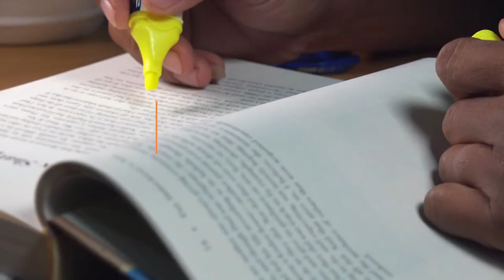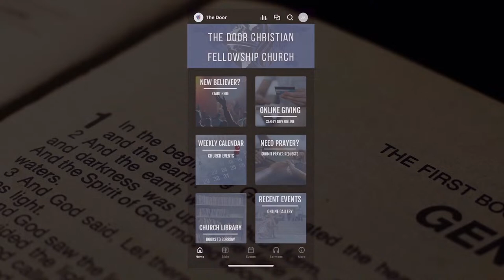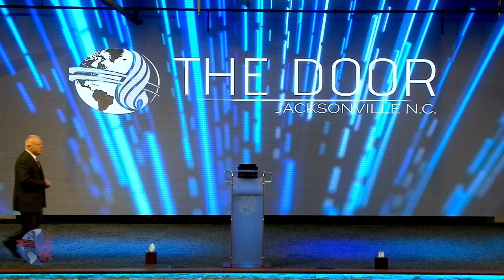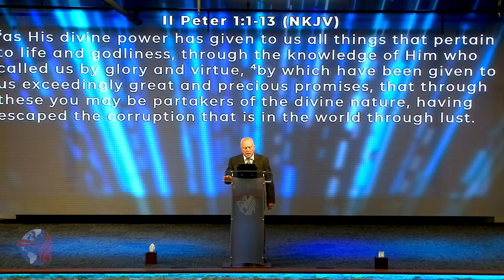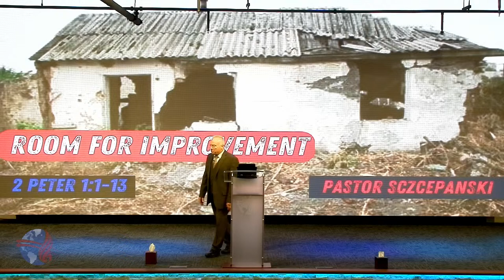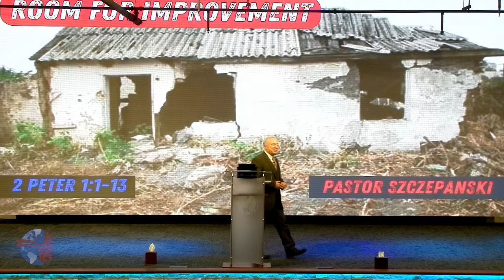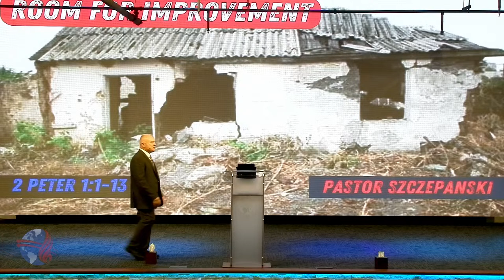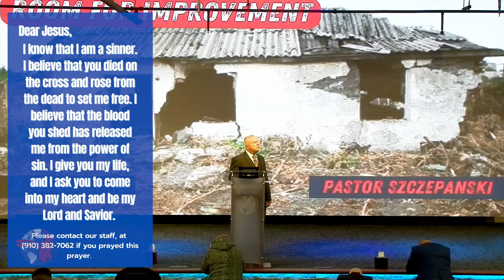Room For Improvement - Ps. Szczepanski - 1/3/24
~~Online Giving~~
For Text Giving, simply text an amount to 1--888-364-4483 and your gift will be processed after a simple set-up process.

(Online Giving is powered and secured by Subsplash. It is trusted by thousands of leading organizations around the world. Security is a top priority for them and, as such, Subsplash Giving is always secure and uses industry-standard security, encryption, and best practices.)

Intro/Outro music by (Prod. SEAN T.)--